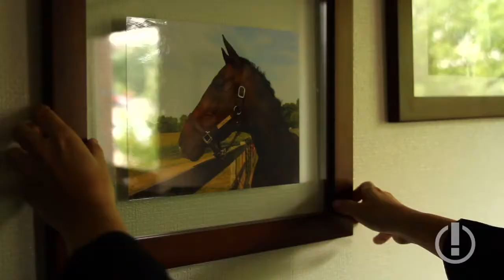Duquesne University's Sarah Arimoto-Mercer